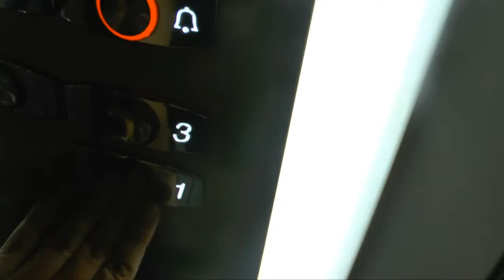Как мы сходили в кино на новый мультик "Гадкий я - 3"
Супер МИНЬОН! Такого стакана я еще не видела! Папе как всегда повезло - кресло в кинотеатре было сломано ))))))